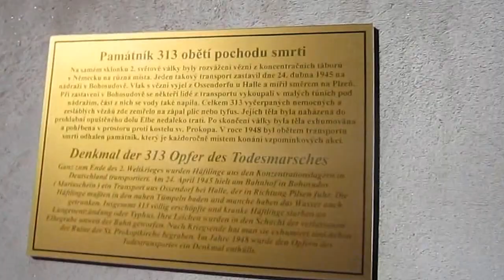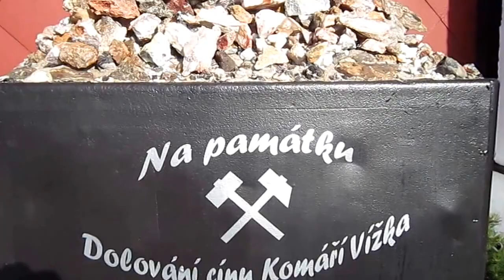Výlet na Komáří vížku a greyhound Buck a Bruno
Nedělní výlet na Komáří vížku se vydařil...